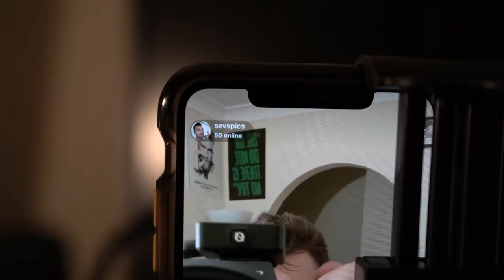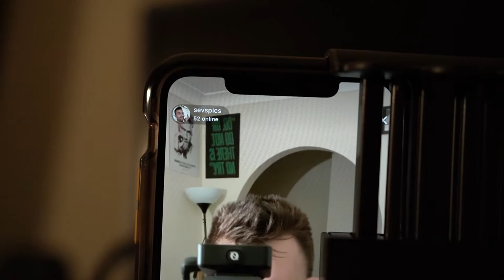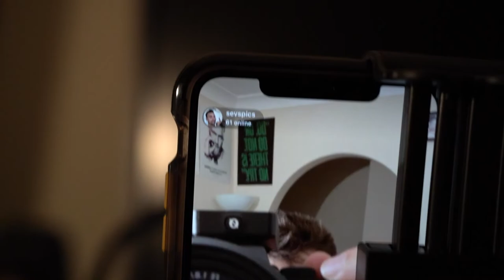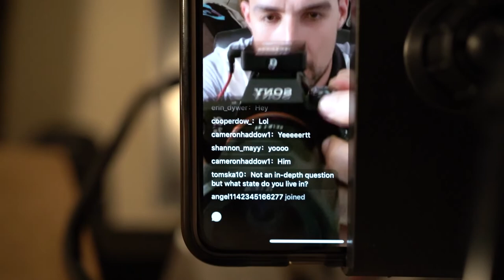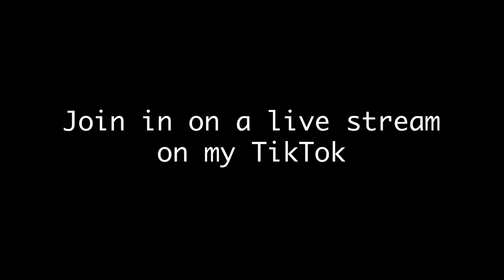TikTok Live E002: Part 2 of my Q&A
Here is the follow-up episode of my latest project involving TikTok. Where I live stream to my followers and beyond to answer questions about myself and give advice based off of my personal experience from questions ranging from studying for school exams and what I see myself doing in 50 years time.

Here are some questions answered:
1:02 - Did I know I was always going to be a teacher?
1:40 - Favourite memory from school?
6:55 - Wisdom for Prac placed students on their last day?
8:10 - Do you have students that look up to you?
11:26 - Do you set short and/or long term goals?
15:07 - What do you try and influence during my teachings?
18:43 - Are video games good or bad?
20:34 - Most bizarre/freaky moment?
22:38 - Best/worst thing that has happened to you?
23:35 - Where would I go anywhere in the world?
25:35 - What advice do you have for your teenage self?
27:08 - Earliest memory of a teacher who inspired you?
29:15 - Where do you see yourself in 50 years?
30:49 - Who inspires you the most?
32:28 - What is the most expensive purchase you have made?
34:30 - Straight 5 min questions

If you'd like to join in on one of my live TikToks please follow me @sevspics - I am broadcasting almost every day at 6:00pm AWST.

Love you!